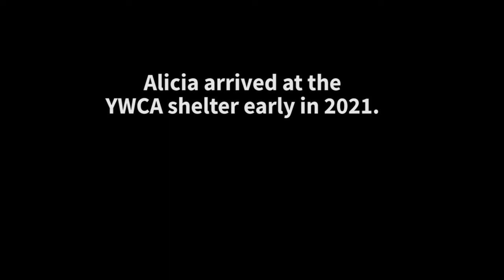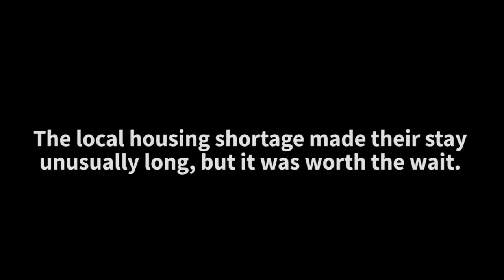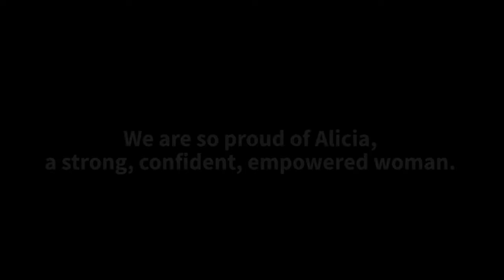Alicia's story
Alicia had an unusually long stay with us, but she spent that extra time in the shelter working hard to find employment and affordable housing. Her kids attended My Friends' House childcare, and Alicia started the LiNC program.